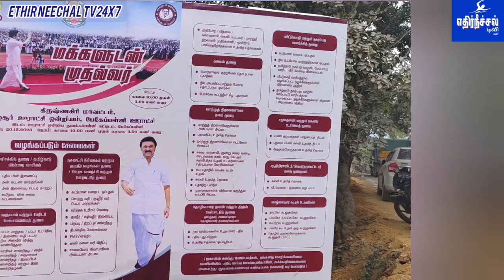கிருஷ்ணகிரி மாவட்டம் ஓசூரில் மக்களுடன் முதல்வர் திட்ட முகாம் ஓசூர் அருகே பேகேப்பள்ளியில் நடைபெற்றது.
மக்களுடன் முதல்வர் திட்ட முகாம் ஓசூர் அருகே
பேகேப்பள்ளியில் நடைபெற்றது.

 கிருஷ்ணகிரி மாவட்டம் ஓசூர் ஊராட்சி ஒன்றியம் பேகேப்பள்ளி ஊராட்சி ஒன்றிய துவக்கப்பள்ளி கட்டிடத்தில்
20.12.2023 அன்று புதன்கிழமை  காலை 10.00 மணி முதல் மதியம் 03.00 மணி வரை மக்களுடன் முதல்வர் திட்ட முகாம் நடைபெற்றது

இந்த முகாமில்
ஆதார் அட்டைகள் வங்கி கணக்குப் புத்தகம். உள்ளிட்ட அடையாள அட்டைகளை கொண்டு வந்து  அவரவர்களுக்கு ஏற்ப படிவங்களை பூர்த்தி செய்து  கொடுத்த கிராம மக்கள்.

 இந்த நிகழ்வில்.
 பிறப்பு சான்றிதழ் இறப்பு சான்றிதழ் பெயர் மாற்றம். ஓ ஏ பி பணம் பெறுதல், கணவரால் கைவிடப்பட்ட பெண்களுக்கான ஊக்கத்தொகை, பட்டா மாறுதல், மின் மாற்றம், வீட்டுக் கடன் உதவி,அதுமட்டுமின்றி  பல்வேறு சலுகைகளுக்கான விண்ணப்ப படிவங்கள் எழுதிக் கொடுக்கப்பட்டனர்.
 இந்த முகாமில் எரிசக்தி துறை மற்றும் தமிழ்நாடு மின்சார வாரியம். நகராட்சி நிர்வாகம். மற்றும் குடிநீர் வளங்கள் துறை ஊரக வளர்ச்சித்துறை. பேரிடர் மேலாண்மை துறை. காவல்துறை. மாற்றுத்திறனாளிகள்  நலத்துறை. வாழ்வாதார கடன் உதவிகள். வீட்டு வசதி மற்றும் நகர்ப்புற வளர்ச்சித்துறை. சமூக நலன் மற்றும் மகளிர் உரிமைத்துறை. ஆதி திராவிடர் பிற்படுத்தப்பட்டோர் நலத்துறைகள் கலந்து கொண்டு முகாமில் கலந்துகொண்ட மக்களுடைய கோரிக்கை மனுக்களை பெற்று சம்பந்தப்பட்ட துறை அதிகாரிகள் கணினியில் பதிவு செய்து உரிய நடவடிக்கை எடுக்கப்படும் என அதிகாரிகள் தெரிவித்தனர். இந்த நிகழ்ச்சி காண ஏற்பாட்டினை ஊராட்சி மன்ற தலைவர் சைதா அருண்குமார். யூனியன் கவுன்சிலர் முரளி. பஞ்சாயத்து அலுவலர் செல்வராஜ்  மற்றும்.செயல் அலுவலர்கள் செய்திருந்தார்கள்.
நடைபெற்ற இந்த முகாமில் பொதுமக்கள் ஆர்வமுடன் கலந்து கொண்டு தங்களுடைய கோரிக்கை மணிகளை வழங்கினார்கள் நடைபெற்ற இந்த நிகழ்ச்சியில் வட்டாட்சியர் மண்டல பேரூராட்சி உதவி இயக்குனர் மின் பகிரமான கோட்ட பொறியாளர். நில வருவாய் ஆய்வாளர். வீட்டு வசதி மற்றும் நகர்ப்புற வளர்ச்சித்துறை  நகர ஊரமைப்பு அதிகாரிகள் தொழிலாளர் நலமாரிய உதவி கணக்கு அலுவலர் மத்திய கூட்டுறவு வங்கி உதவியாளர். மற்றும் பேரூராட்சி கவுன்சிலர்கள் பொதுமக்கள் சமூக ஆர்வலர்கள் பலர் கலந்து கொண்டார்கள்.
 இங்கு மனு அளிக்க வந்த பொதுமக்கள். பேகேப்பள்ளி  ஊராட்சியில் இயங்கி வரும் மதுபான கடையை காலி செய்யக்கோரி மக்களுக்காக முதல்வர் முகாமில்வழங்கப்பட்டனர். இந்த மனுவில் இங்கு சிப்காட் பகுதியில் அதிகமாக சிறு குரு பெரிய நிறுவனங்கள் இயங்கி வருகின்றன  இந்த நிலையில் தினந்தோறும் பல ஆயிரக்கணக்கான மக்கள் இந்த சாலையில் சென்று வருகின்றனர்  பள்ளி வாகனங்கள் கூட இந்த சாலையில் காலை மாலை வந்து செல்கின்றன  தனியார் நிறுவனங்களிலிருந்து வேலை செய்துவிட்டு  மாலை நேரங்களில் வீடு திரும்பும் பெண்களை மதுப்பிரியர்கள் மது அருந்திவிட்டு  தகாத வார்த்தைகளில் பேசுவதும்  அச்சுறுத்துவதும் போன்ற செயல்களில் ஈடுபட்டு வருகின்றனர்  இந்த நிலையில் இங்கு உள்ள மதுபான கடையை காலி செய்ய வேண்டும் என  இந்த சிறப்பு முகாமில் மனு வழங்கப்பட்டனர். குறிப்பாக சிறு குறு நிறுவனங்கள் இயங்கி வரக்கூடிய பகுதியான ராஜேஸ்வரி லேஅவுட் பகுதியில் கடந்த ஏழு ஆண்டு காலமாக  சாலை வசதியின்றி  அப்பகுதி மக்கள் தவித்து வருவதாகவும். அந்தப் பகுதியில் நன்றாக இருக்கும் தார் சாலை மீது தார் சாலை போடுவதாகவும் குற்றம் சாட்டப்பட்டுள்ளனர். குண்டும் குழியுமாக உள்ள சாலையில்  தினந்தோறும் பல ஆயிரக்கணக்கான மக்கள் செல்லும் பாதையை கண்டுகொள்ளாமல் இருக்கின்ற அதிகாரிகள் எனவும் கோரிக்கை வைத்துள்ளனர்.
அதேபோன்று முஸ்லிம் இனத்தவர்களுக்கு மயான இட ஒதுக்கீடு கோருதல் தொடர்பாக பேகேப்பள்ளி ஊராட்சிக்குட்பட்ட முஸ்லிம் இனத்தவர் தாங்கள் இனத்தவர்கள் இறந்தால் உடல்களை தகனம் மற்றும் நல்லடக்கம் செய்ய தங்களுக்கென்று மயானம் ஒதுக்க கோரிக்கை வைத்துள்ளனர் அவர்கள் வைத்த கோரிக்கையின் படி இறந்தவர்களின் உடல்களை தகனம் மற்றும் நல்லடக்கம் செய்ய பல சிரமங்கள் அடைவதாக தெரிவித்துள்ளார்கள் எனவே இறந்தவர்களின் உடல்களை தகனம் மற்றும் நல்லடக்கம் செய்ய பேகேப்பள்ளி ஊராட்சிக்குட்பட்ட பேகேப்பள்ளி கிராம சர்வே எண் 324. ஆகிய எண்ணில் தோப்பு புறம்போக்கு காலி நிலம் உள்ளது இந்த காலி நிலத்தில் மயானம் வழங்க வருவாய் துறை மூலம் கோப்பு மாவட்ட ஆட்சியருக்கு பரிந்துரை செய்யப்பட்டுள்ளது எனவே கோப்பு மீது நடவடிக்கை எடுத்து பேகேப்பள்ளி ஊராட்சியில் வசிக்கும் முஸ்லிம் இனத்தவர்கள் இறந்தவர்களின் உடல்களை தகனம் மற்றும் நல்லடக்கம் செய்ய இடத்தை ஒதுக்கீடு தரும்படி பணிவுடன் கேட்டுக்கொள்கிறோம் என்று அந்த மனுவில் எழுதப்பட்டிருந்தது. ஊராட்சி நிர்வாகம் மயானத்திற்கு வழங்குவதற்கு எந்த ஒரு ஆட்சேபனையும்  ஊராட்சி நிர்வாகத்திற்கு இல்லை எனவும் தீர்மான நகல் ஒன்று வழங்கியுள்ளது.
 இருப்பினும் கடந்த 10 ஆண்டு காலமாக  மாவட்ட ஆட்சியர் சார் ஆட்சியர்  வட்டாட்சியர் பஞ்சாயத்து நிர்வாகம் உள்ளிட்ட அதிகாரிகளுக்கு மனு வழங்கியும்  நாள் வரைக்கும் எங்களுக்கு எந்த ஒரு நடவடிக்கையும் எடுக்கவில்லை  எங்களுக்கு தேவையான மயான இட வசதி  தர வேண்டுமென மக்களுக்கான முதல்வர் என்ற முகாமில்  எங்கள் கோரிக்கை மனு வழங்கியுள்ளோம் என . அல்லாபகாஷ், பேட்டி..